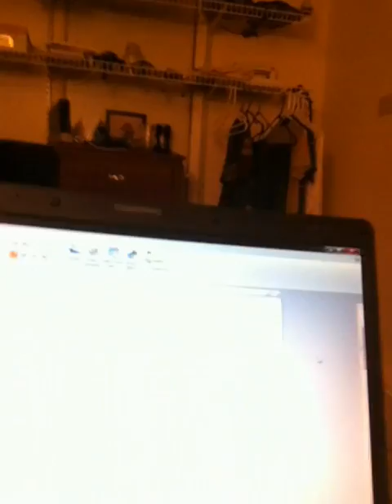MONDAY MELTDOWN (what ive been up to)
i cover my past 2 weeks and try a new editing trick